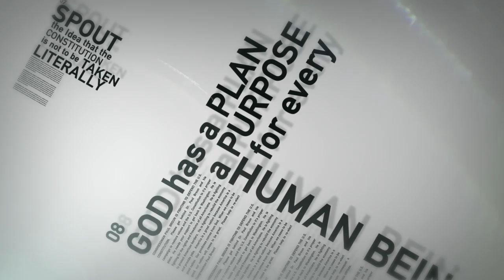Congressman Paul Broun on Abortion